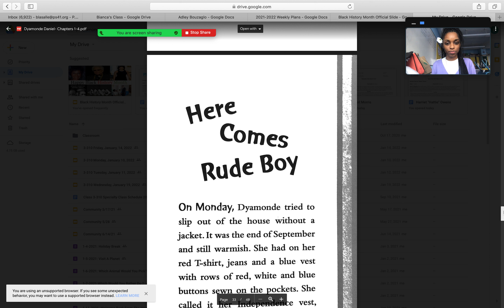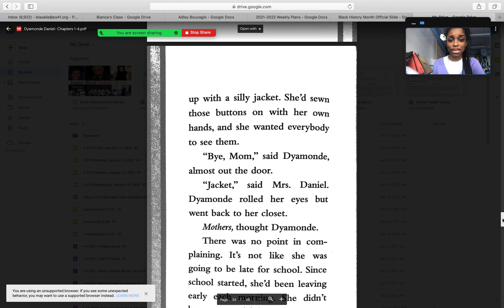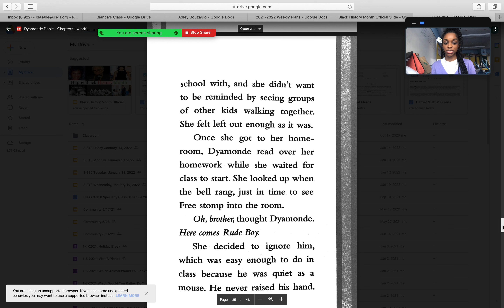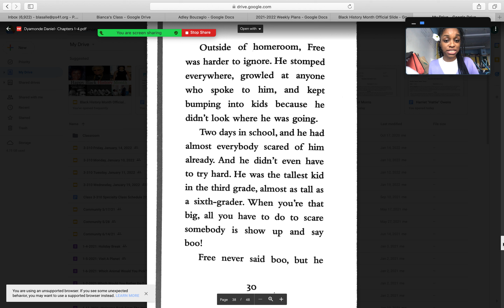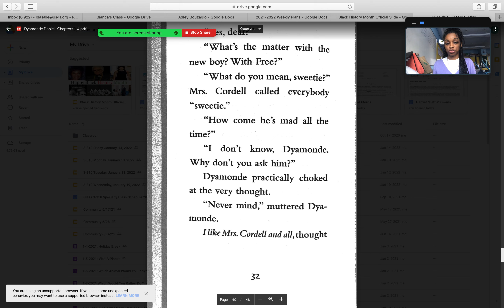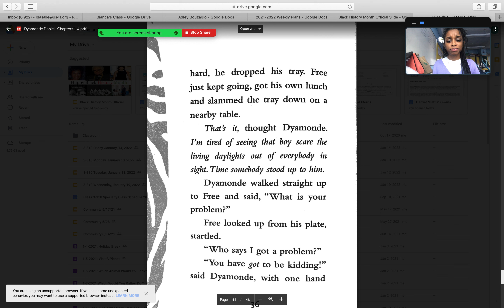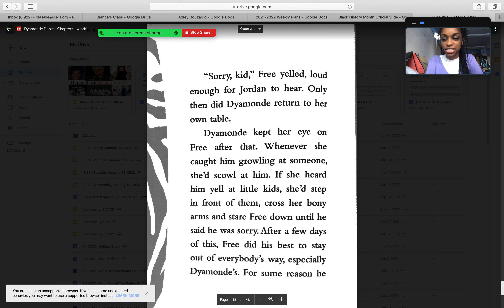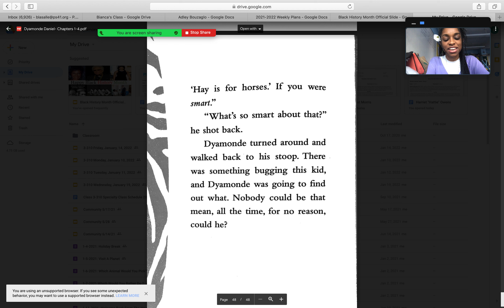Dyamond Daniel Chapter 3 and 4